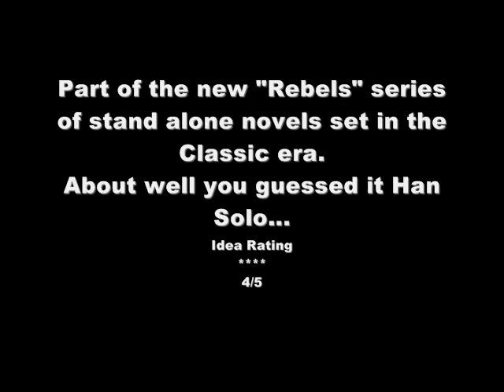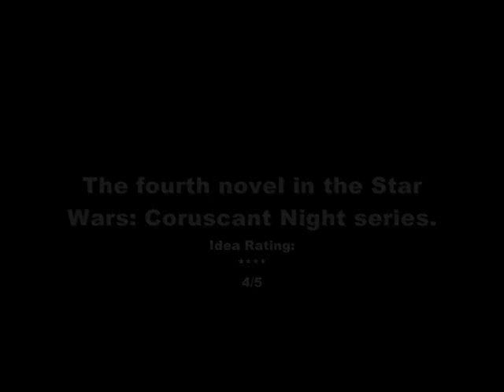Star Wars: Book Teaser 2013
A teaser for the line of Star Wars books that came out in 2013, including the canceled Sword of the Jedi trilogy.